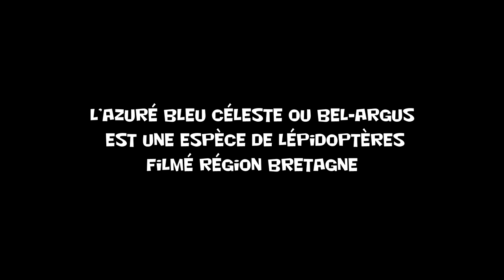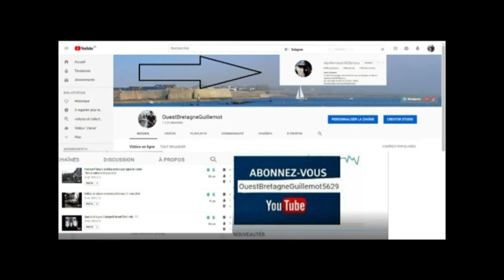Papillon L’Azuré bleu céleste ou Bel-Argus est une espèce de lépidoptères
L'Azuré bleu-céleste ou Bel-Argus est un papillon de petite taille (taille de l'aile antérieure : de 14 à 18 mm). Le recto des ailes du mâle est bleu brillant.